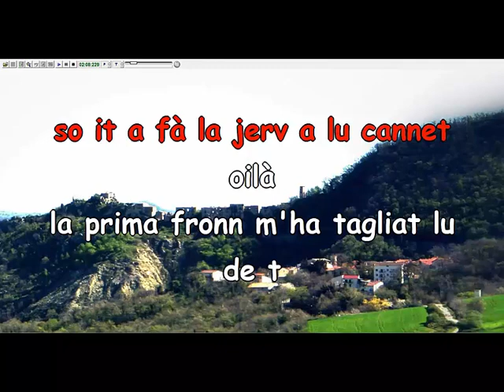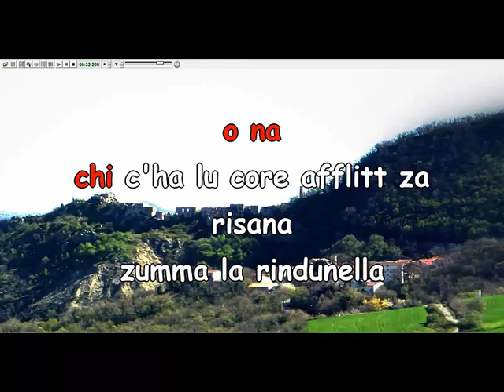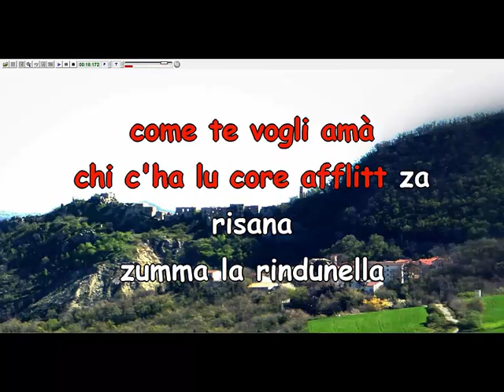La jerv a lu cannet!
Piccolo regalo al Gruppo Buonanotte una musica di Paese!
Chi volesse cantarla, seguisse la barra rossa per l'attacco delle
strofe, in alto a sinistra!